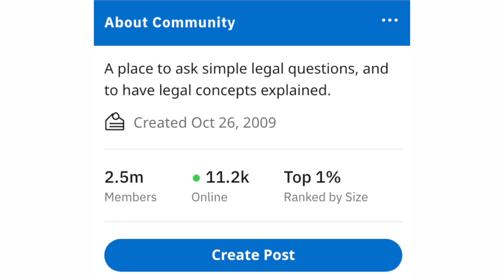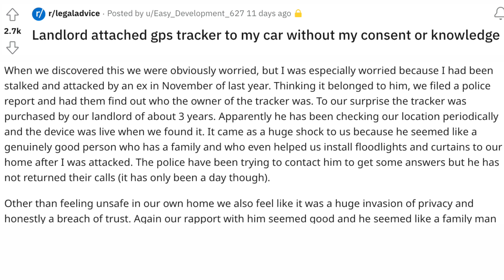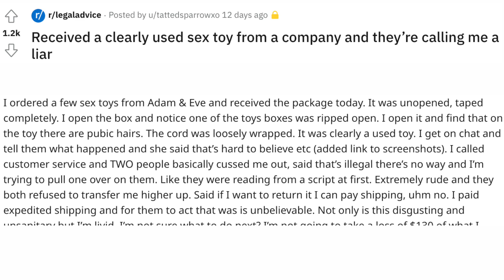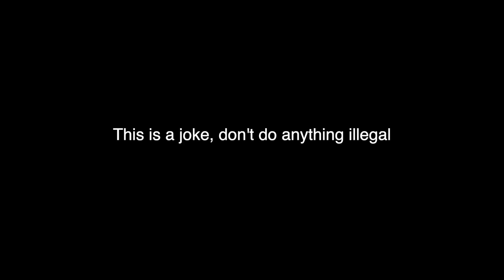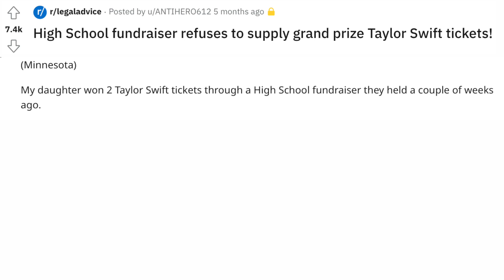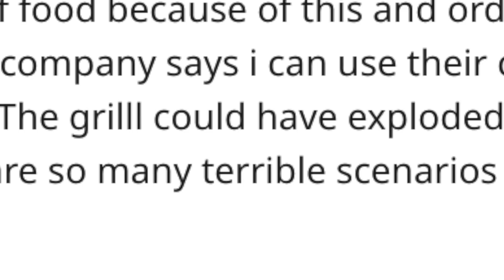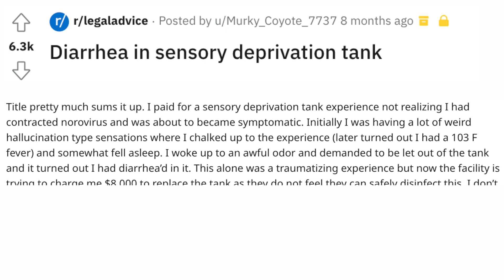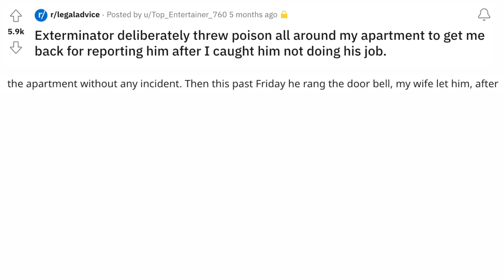Giving Terrible “Legal” Advice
In need of a lawyer? I can help! (not actually, this is a bit for the video, please see an attorney, this is not actual legal advice.) ANYWAY! Today, I'll go through the legal advice subreddit, r/legaladvice, and look at some wacky and disturbing stories that are calling for me to help! Give your (not actually legal) advice down below, and let me know what you thought of this video. I hope you all enjoy!

✓Extra Info✓
➤Footage- iPhone 14 Pro Max
➤Audio- iPhone 14 Pro Max

This video is for satirical and comedic purposes, and is not to be used as actual legal advice. I do not endorse any illicit activity.